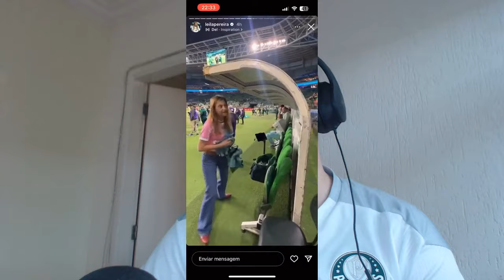JOGANDO SUJO! ASSISTA A TÁTICA DE LEILA PEREIRA!